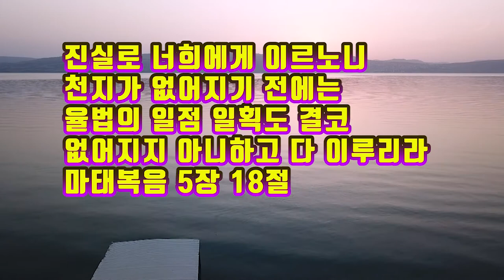너의 의가 서기관과 바리세인보다 더 낫지 못하면 결코 천국에 들어가지 못하리라